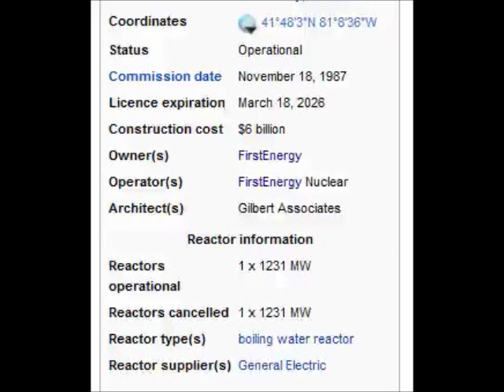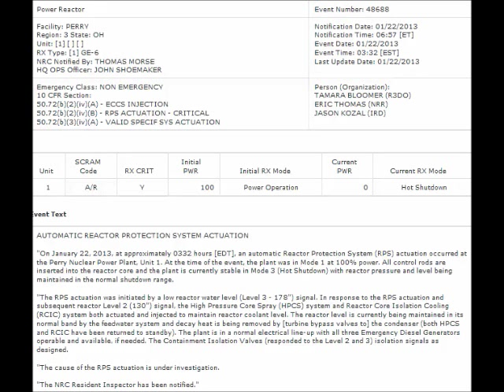Perry Nuclear Plant, Ohio, NRC ENR 01232013, Hot Shutdown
AUTOMATIC REACTOR PROTECTION SYSTEM ACTUATION

"On January 22, 2013, at approximately 0332 hours [EDT], an automatic Reactor Protection System (RPS) actuation occurred at the Perry Nuclear Power Plant, Unit 1. At the time of the event, the plant was in Mode 1 at 100% power. All control rods are inserted into the reactor core and the plant is currently stable in Mode 3 (Hot Shutdown) with reactor pressure and level being maintained in the normal shutdown range.

"The RPS actuation was initiated by a low reactor water level (Level 3 - 178") signal. In response to the RPS actuation and subsequent reactor Level 2 (130") signal, the High Pressure Core Spray (HPCS) system and Reactor Core Isolation Cooling (RCIC) system both actuated and injected to maintain reactor coolant level. The reactor level is currently being maintained in its normal band by the feedwater system and decay heat is being removed by [turbine bypass valves to] the condenser (both HPCS and RCIC have been returned to standby). The plant is in a normal electrical line-up with all three Emergency Diesel Generators operable and available, if needed. The Containment Isolation Valves (responded to the Level 2 and 3) isolation signals as designed.

"The cause of the RPS actuation is under investigation.

"The NRC Resident Inspector has been notified."